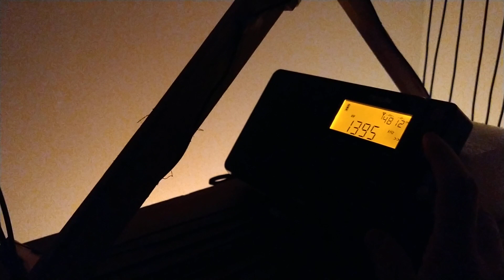🏴‍☠️ 215 metres - Energy power AM 1395 kHz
After long time I tuned this frequency on Saturday evening. instead of usual Seebreeze from the NL there's a pirate station from Dublin:)

Energy AM is a Dublin pirate station which broadcasts every weekend on the MW band. It has regular live shows and plays oldies from the 60s, 70s and 80s.